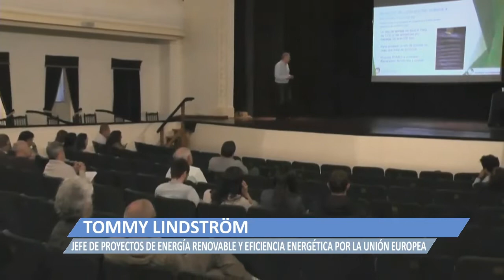2022 04 19 MOVIL EN VIVO 3 TOMMY LINDSTRÖM